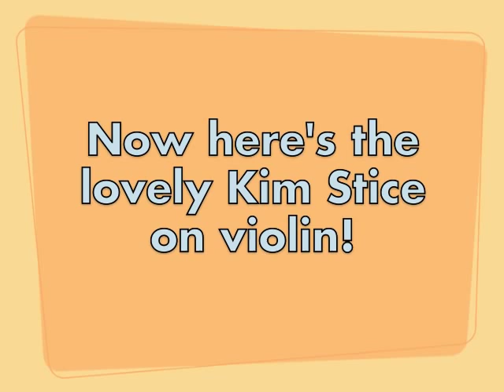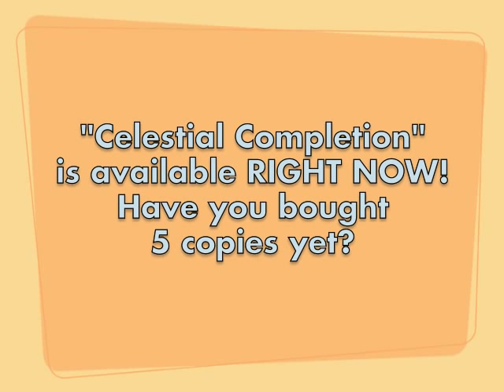Becoming The Archetype Studio Video Blog #4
The fourth studio video blog from Becoming The Archetype recording their new album "Celestial Completion" with Matt Goldman at Glow In The Dark Studios.

"Celestial Completion" is available in stores and online now!